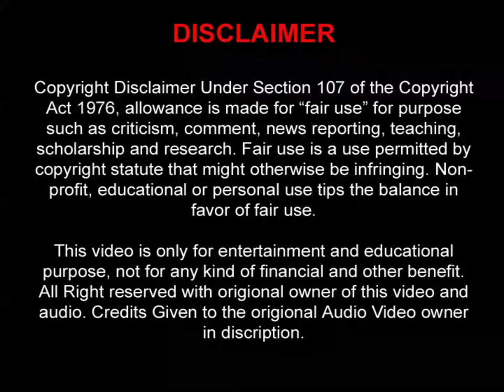Ghir Aayil Kariya Badariya (Bhojpuri Classic) घिर आइल करिया बदरिया (पिया के गाँव)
Movie/Album: Piya Ke Gaon

Featuring/Starring: Meera Madhuri, Danish, Ajitesh, Jaytilak, Aruna Irani, Jayshri Talpade, Surekha Rane, Manik Chaudhary, Dev Malhotra, Vijay Khare And Others

Singer: Asha Bhosle, Alka Yagnik, Chandrani Mukharjee, Suresh Wadkar, Dilraj Kaur, Usha Mangeshkar And Shabbir Kumar

Lyrics: Dr. Ramnath Pathak Pranayi

Choreographer: Habiba

Audio Courtesy: T-Series Super Cassettes Industries Private Limited

Video Courtesy: Time & Tune

Year: 1985